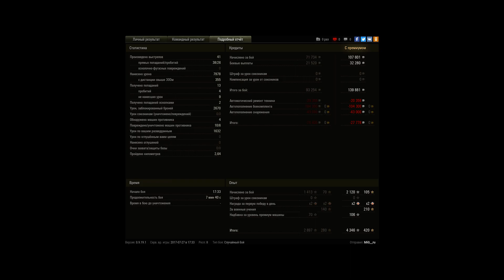Объект 907, Утёс, Стандартный бой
Игрок: MiG__ru [URFO]